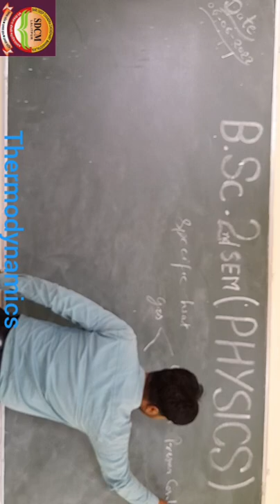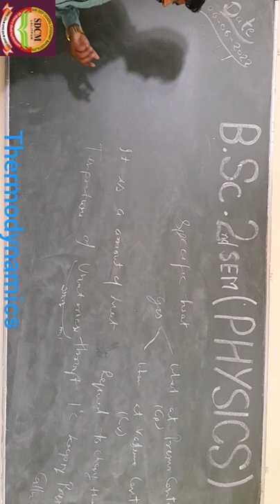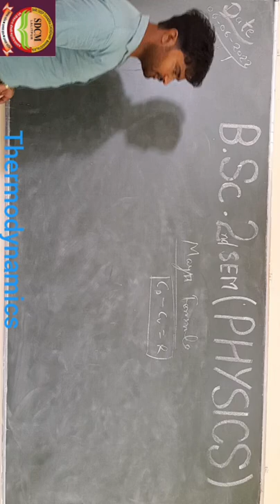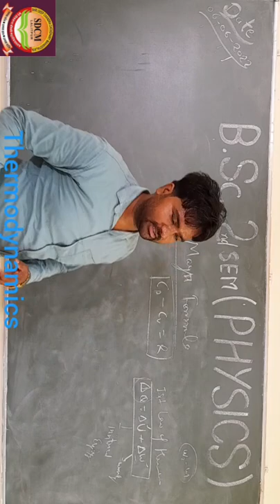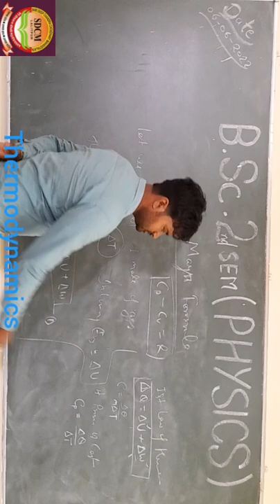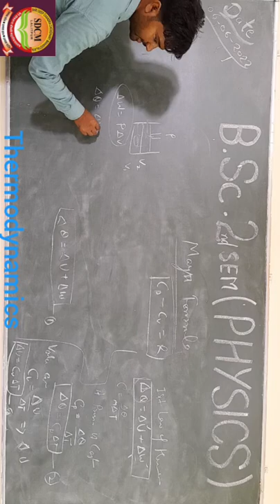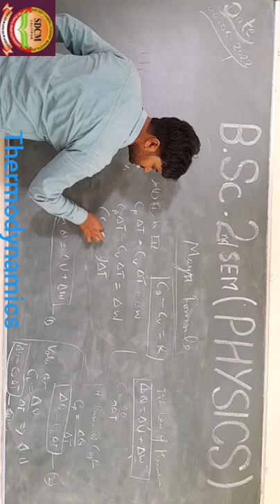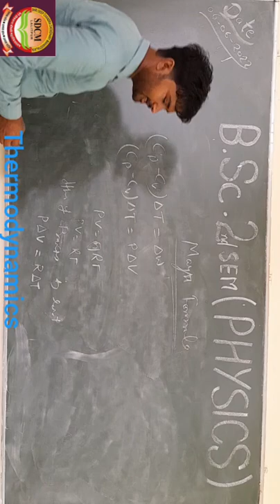B. Sc. 2nd SEM .. thermodynamics... Specific heat..Mayer formula..